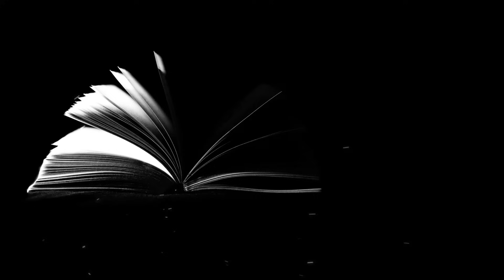КАРТОЧКИ. Необыкновенно правдивый рассказ о блокаде Ленинграда. Автор - Анастасия Астафьева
Они не просто умрут: в их смерти будет виновата она, Нина. Но если умрет Алеша, виновата тоже будет она...

1. Карта Сбербанка - 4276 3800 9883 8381 (Светлана Вадимовна К.)
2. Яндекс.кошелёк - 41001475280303